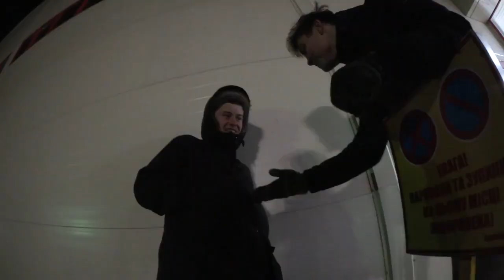Ночь в закрытом супермаркете ОЛДИ